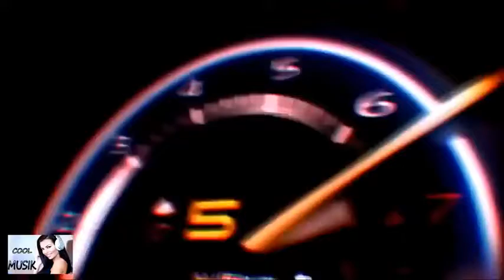New Car Music Mix 2017 💎 Bass Boosted Trap Music Mix 💎 Trap & Bass Music Mix #17